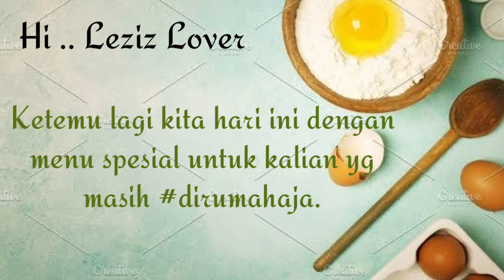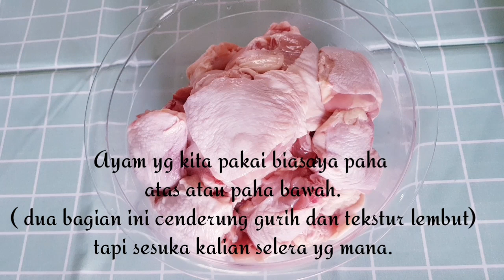📢AYAM PANGGANG ALA TURKI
Hi.. Leziz lover
Menu spesial kita hari ini adalah AYAM OVEN atau AYAM PANGGANG ALA TURKI

semoga sajian menu ini bs menjadi alternatif menu masakan unt berbuka kalian ya guys...

Bahan - bahan

Ayam 1 kg ( saya pake paha atas nya aja)
Kentang secukupnya
Wortel secukupnya

Bumbu

Plan yogurt 100ml /bs diganti susu cair
Pasta tomat 3 sdm
Bawang putih 4 butir parut
Minyak 100ml
Oregano 2,5 sdm
Garam 1 sdm
Cabe bubuk 1 sdm
Lada bubuk 1 sdm
Jintan bubuk 1 sdt

Step ( lihat video sampai selesai ya..)

Jangan lupa juga klik lonceng notifikasi unt update video lainnya. Trm ksh

Tag.